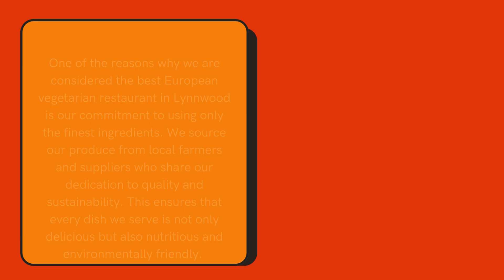Top-rated European Vegetarian Restaurant in Lynnwood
When it comes to enjoying a delightful and satisfying vegetarian meal, Caravan Kebab stands out as the top-rated European vegetarian restaurant in Lynnwood. As a team, we are passionate about creating a memorable dining experience that combines the best of European flavors with the freshest vegetarian ingredients. Our commitment to excellence has earned us a reputation as the best European vegetarian restaurant in Lynnwood, and we are excited to share what makes our restaurant so special.

At Caravan Kebab, we take pride in offering a diverse and delectable menu that caters to all tastes and preferences. Our chefs are masters at crafting dishes that are both innovative and true to European culinary traditions. From hearty stews to light and refreshing salads, every dish is prepared with care and attention to detail. We believe that vegetarian cuisine should be as varied and flavorful as any other, and our menu reflects this philosophy.

One of the highlights of dining at Caravan Kebab is the warm and welcoming atmosphere. Our restaurant is designed to be a cozy and inviting space where you can relax and enjoy your meal. Whether you are dining with family, friends, or colleagues, you will find that our attentive staff is dedicated to ensuring that your experience is nothing short of exceptional. We believe that great food should be accompanied by great service, and we strive to provide both in abundance.

In addition to our regular menu, we are proud to offer a variety of catering options that make it easy to bring the flavors of Caravan Kebab to your next event. Whether you are planning a small gathering or a large celebration, our team can create a customized catering menu that suits your needs. Our vegetarian dishes are perfect for any occasion, and we are confident that your guests will be impressed by the quality and taste of our food. If you are looking for a vegetarian restaurant with catering options in Lynnwood, look no further than Caravan Kebab.

One of the reasons why we are considered the best European vegetarian restaurant in Lynnwood is our commitment to using only the finest ingredients. We source our produce from local farmers and suppliers who share our dedication to quality and sustainability. This ensures that every dish we serve is not only delicious but also nutritious and environmentally friendly. We believe that good food starts with good ingredients, and we are proud to support local agriculture in this way.

Our menu features a wide range of dishes that showcase the rich culinary heritage of Europe. From classic favorites like ratatouille and mushroom stroganoff to innovative creations like quinoa-stuffed bell peppers and zucchini fritters, there is something for everyone at Caravan Kebab. We also offer a selection of freshly baked bread and pastries, as well as a variety of homemade sauces and dressings that add an extra layer of flavor to our dishes.

If you are new to European vegetarian cuisine or simply looking to try something different, we invite you to visit Caravan Kebab and experience the best that we have to offer. Our friendly staff is always happy to make recommendations and help you find the perfect dish to suit your taste. We are confident that once you try our food, you will see why we are the top-rated European vegetarian restaurant in Lynnwood.

We are also committed to making our restaurant accessible to everyone. We offer a variety of gluten-free and vegan options, ensuring that all of our guests can enjoy a delicious and satisfying meal. If you have any dietary restrictions or preferences, please let us know, and we will do our best to accommodate you.

At Caravan Kebab, we believe that great food has the power to bring people together. We are proud to be a part of the Lynnwood community, and we look forward to welcoming you to our restaurant soon. or call us at to make a reservation or inquire about our catering services. Come and discover why we are the top-rated European vegetarian restaurant in Lynnwood – we promise you won't be disappointed!